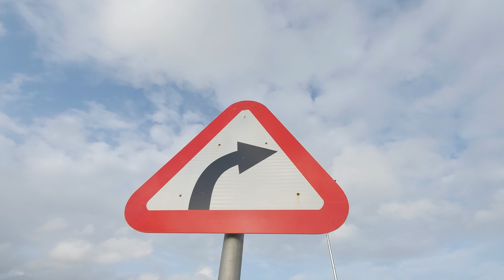Naigaon East West Bridge Flyover | Cinematic |Nitin Shivtarkar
Hey Nutsamraatian's! in todays vlog i have tried to capture some mesmerising scenic shots exploring the newly built East-to-West Naigaon Flyover Bridge close to Naigaon Raliway station. Enjoy the cinematic B-Rolls shot during bright day time in the evening and at night. Totally a fun ride. I enjoyed it capturing, hope you guys will enjoy too watching the vlog and my mobile videography.Special thanks to Akash for helping me to capture beautiful shots and to my friend Pritam who guided me to reach to this place.

Gadget's used:
Samsung A71 Mobile
Digitek Tripod
Adofys Flexible Gorillapod

For Channel's growth and to keep up the motivation high, Do not forget to Subscribe, Hit the Bell icon and click on "All" to receive auto notifications of my upcoming videos.

Also Follow Me on below social platform where i make entertaining short videos & reels: